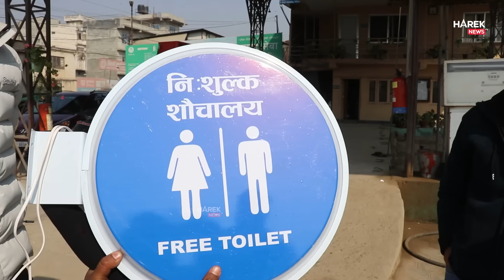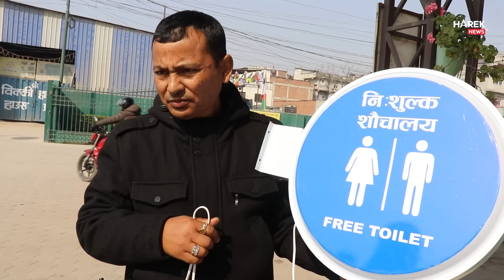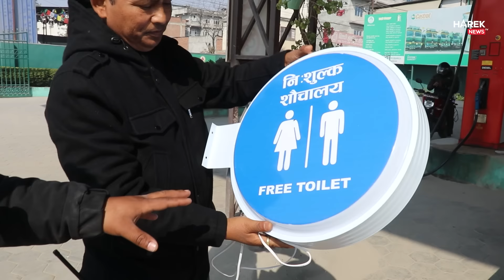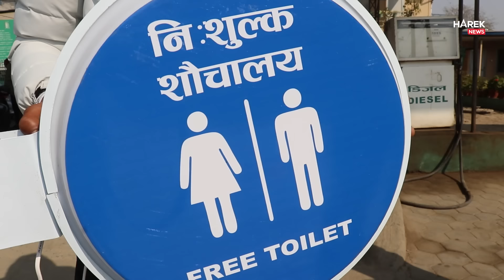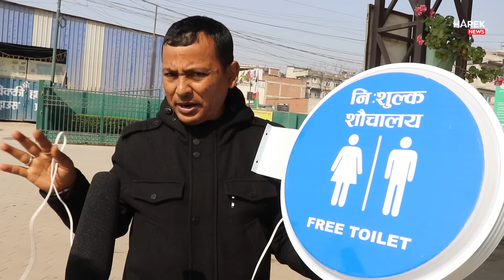सडक ओगटेर तेल भर्ने पेट्रोल पम्पलाई बालेनले खोजी खोजी समाए, सबै पम्पले निशुल्क शौचालय नदिए खैरत छैन